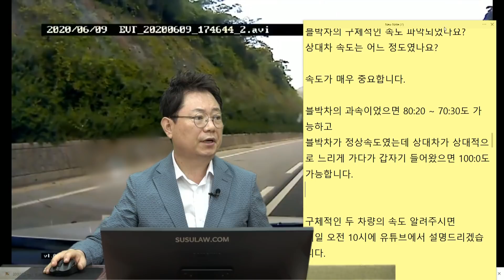6937회. 시속 100km로 달리는데 갑자기 차로 변경하는 차 피하다가 중앙 분리대를 들이받고 말았습니다.보험사는 비접촉이라서 60:40이라고 합니다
(b9518, 비접촉이면 60:40? 옛날 이야기입니다. 이 차 피하다 중앙분리대 충돌

제한속도 90 도로 1차로를 달리는데, 2차로 차가 깜빡이도 없이 1차로로 들어오자 놀라 피하다가 중앙 분리대와 충돌사고. 상대차는 그냥 가버림.

그 도로 제한속도는 시속 얼마이고 블박차 속도는 얼마였나요?
     →  제한속도 90.     블박차 속도 100

1. 1차선 진행 중 2차선으로 진행하던 차량이
    갑자기 1차선으로 깜박이도  켜지 않고 들어온 상황

2. 사고가 난 것 알면서도 그냥 가버린 상황 - 경찰에 신고해서 가해차량 찾음.
     블박이 없었으면 내가 독박 쓸 상황.
     그냥 가버린 경우 뺑소니로 보는건지.

3. 과실이 가해(6) 피해(4), 보험사에서 요구하는  과실이 형평성이 맞지 않아서

한문철 변호사 코멘트
*  사고난 걸 알고도 그냥 갔으면 뺑소니지만
상대 운전자는 뒤에서 일어난 사고이기에 모르고 갔다고 할텐데
그러면 뺑소니는 인정되기 어려움

한문철 변호사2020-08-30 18:58
비접촉이기에 60:40이라는 건가요?

아니면 블박차가 제한속도 어겼기에 60:40이라는 건가요?

블박차의 구체적인 속도 파악되었나요?
상대차 속도는 어느 정도였나요?

속도가 매우 중요합니다.

블박차의 과속이었으면 80:20 ~ 70:30도 가능하고
블박차가 정상속도였는데 상대차가 상대적으로 느리게 가다가 갑자기 들어왔으면 100:0도 가능합니다.

깜빡이 미리 켜고, 꺾기 전에 한 번 더 확인!!!